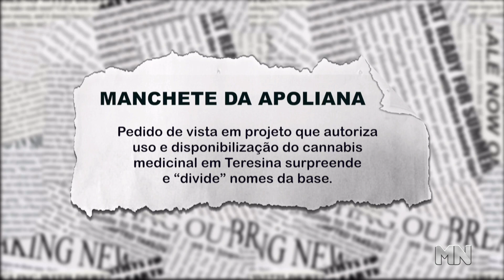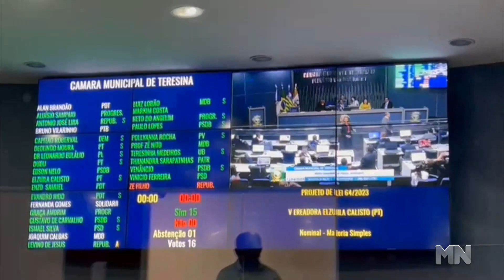Pedido de vista em projeto sobre canabidiol divide opiniões e base